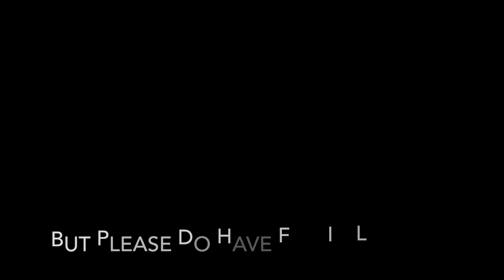Unexpected BIG Wave Surf Peniche 2016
Peniche Surfing 2016 - Rip Curl Wannabes rip it up with the BIG WAVE. Spoof surf video that may make it hard for you to ever view surfing in quite the same way ever again.